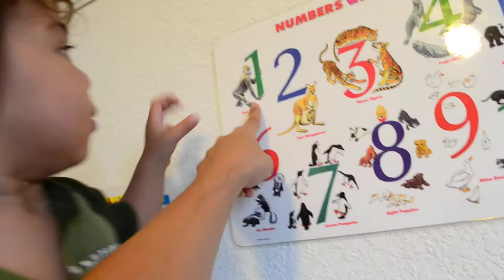Durell is doing his numbers from 1 to 10....08.10.13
my student is counting so fast. great job durell. keep going.